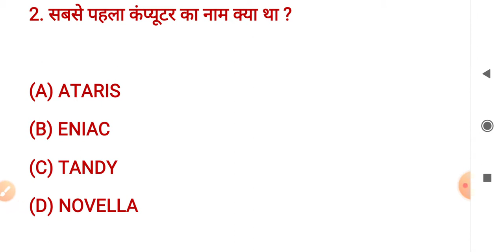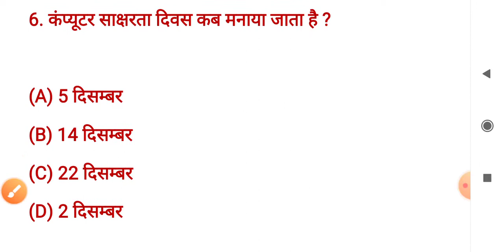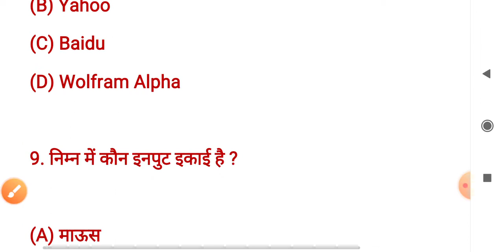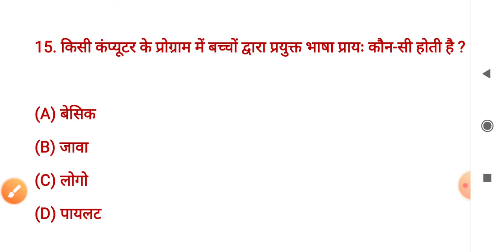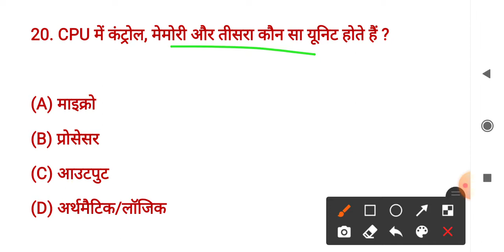Computer important questions/computer Mcq Questions/ Computer gk part 1/ All Exam SSC HSSC, RRB //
1,241,556 views

Premiered on 15 Sept 2020
Computer Important Questions | कंप्यूटर महत्वपूर्ण प्रश्न | Computer Gk hindi | SSC, Railway, Delhi Police

Additional Relted-
Computer gk
lucent computer
computer exampur